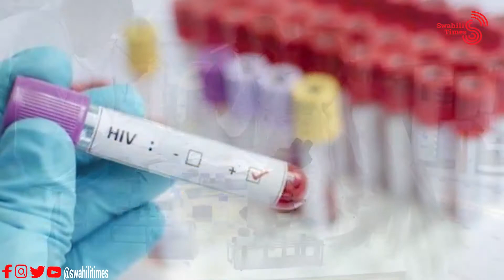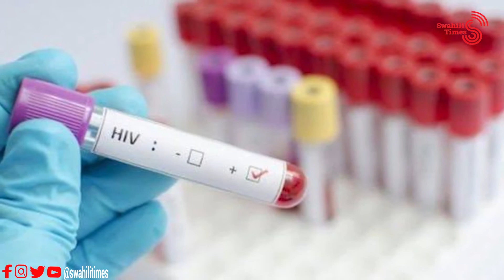TIBA YA VVU YAGUNDULIWA, WAATHIRIKA 3 WAPONA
Ugonjwa wa Ukimwi umekuwa tishio kubwa duniani, Wanasayansi kutoka sehemu tofauti Ulimwenguni wamekuwa wakifanya jitihada za kila siku kuhakikisha Suluhisho la Ugonjwa huu linapatikana.
Hata hivyo Jitihada zao zinaonyesha kuzaa Matunda baada ya Mwanamke mmoja mwathirika wa Virusi Vya Ukimwi kugundulika kuponaUgonjwa huo